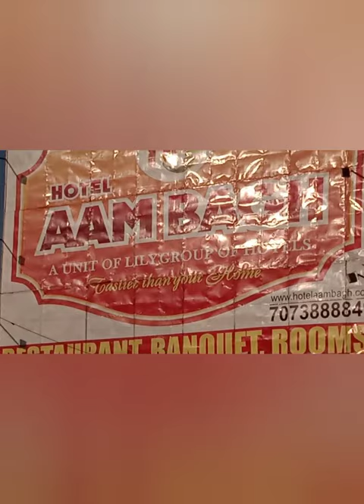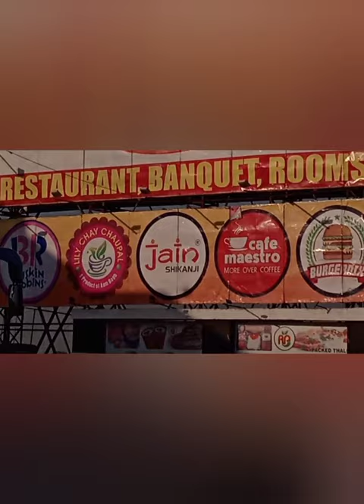Becoming More Popular - 🏨 Hotel AAMBAGH - आकर्षण केंद्र - Jain Shikanji - Jaipur Delhi Highway 🛣️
Becoming More Popular - 🏨
Hotel  AAMBAGH -
आकर्षण केंद्र -
Jain Shikanji - Jaipur Delhi Highway 🛣️

Suman SDVideos Expressing Thanks for **Love **Care **Support